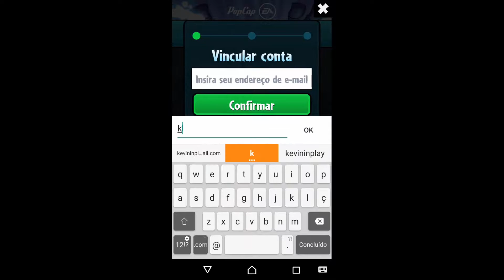Garden Warfare 2 Pacote de Vínculo PVZ Heroes (Kevin in Play)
Mais bom galera esse foi o nosso vídeo de Plants vs Zombies Garden Warfare 2, recebemos o nosso Pacote de Vínculo PVZ Heroes, eu espero muito de coração que vocês tenham gostado, se vocês tiverem gostado deixa o gostei, compartilhe esse vídeo e até a próxima fui, tchau !!!

Parceiro: ­

Kevin in Play - Commented Gameplay
=k